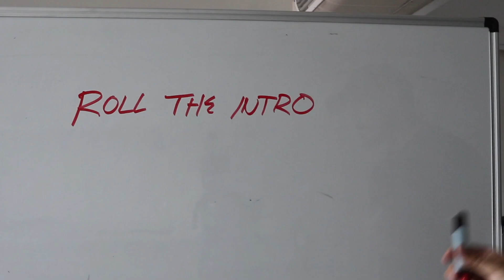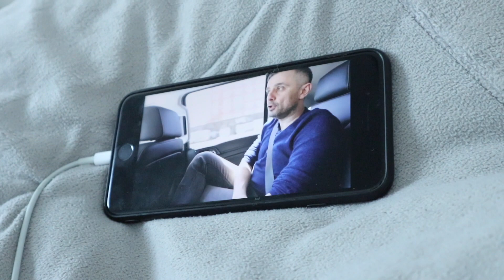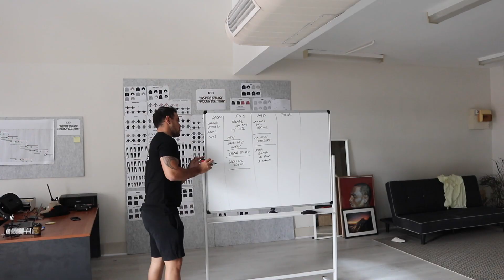YKTR VLOG 59 - SHOES + BURGERS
We go shoe shopping and try out some burgers

New collection will be here in a few weeks!